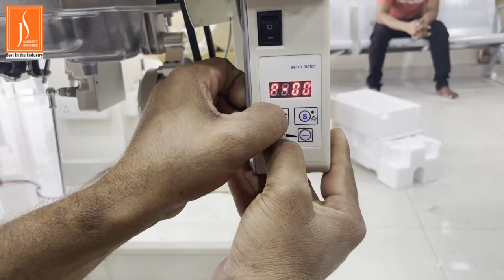JUKI DDL 8100e with Power Saving Motor Installation| JUKI DDL 8100e పవర్ సేవింగ్ మోటార్ ఇన్స్టలేషన్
We are one of the leading supplier of The range includes Garment Industrial Machines like Fabric Spreading, Cutting, Industrial Sewing, Computerized Embroidery, Mid Processing, Fusing Machines, Needles, Spare parts & Attachments, Garment Furnitures etc.
(The Complete Garment Machine Solutions)

Please do follow us on below.

JS Garment Machines
24-28/1-38/28B/2, Gulabhi Thota,
BRTS Main Road, Vijayawada,
Andhra Pradesh 520003
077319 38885